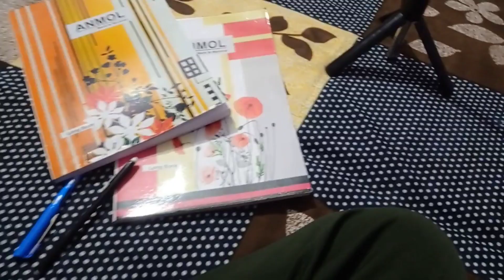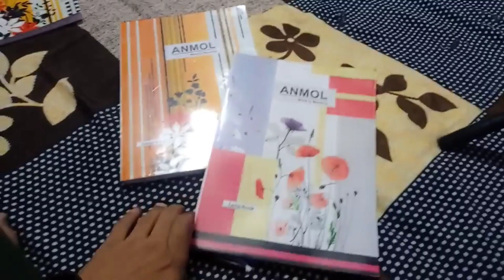Etna Sara work karna hai 😑 | lakshya vlogs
(your questions)
etna sara homework karna hai
bilkul homework nahi karte ye
etna sara aata gundna hai
ignoring piyush for a day
shifting to my new studio